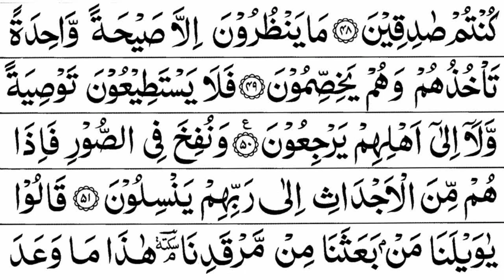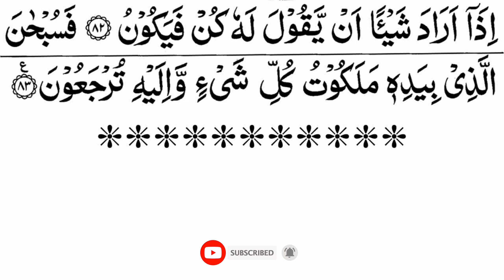Surah Yasin (Yaseen) Abdullah Aslam - سورۃ یس - Beautiful Recitation With Arabic Text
This is Islamic content YouTube channel please support, Thank You brothers and sisters 😊😍

TikTok⤵️ ID, Name
al_quran_recits.official

SurahYaseen SurahYasin Sudais Surah Yaseen | Surah Yaseen Full | Surah Yaseen Complete | Surah Yaseen ki Tilawat | Qm Sajid Sb